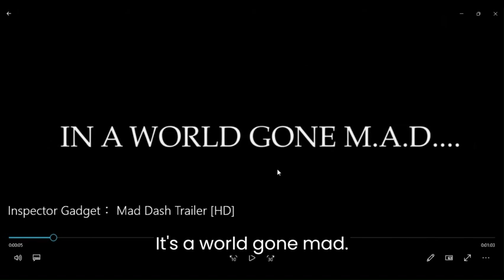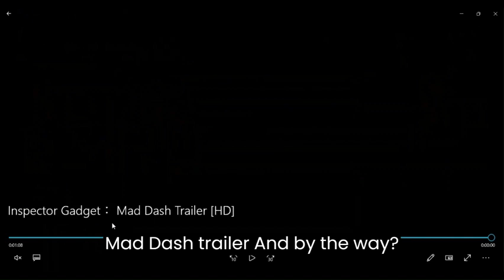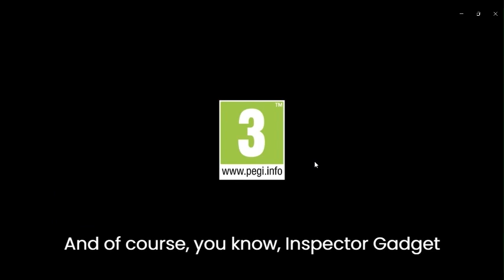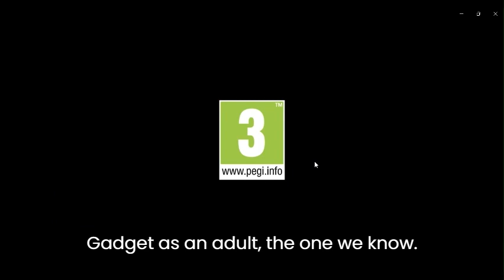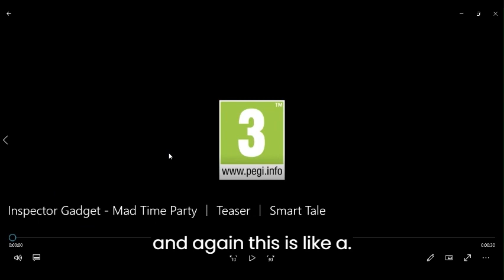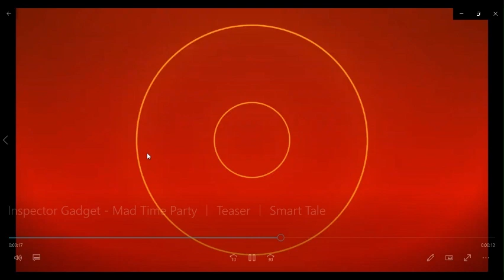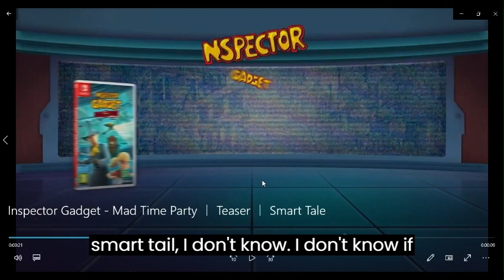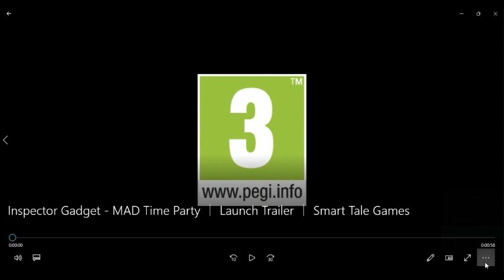Inspector Gadget game trailer reacts